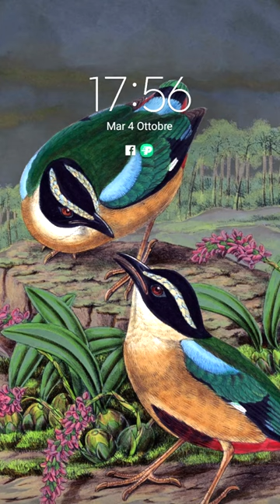Beautiful Birds Paint from my Smartphone nasio 🇵🇭❤️🇮🇹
1)This video has no negative impact.